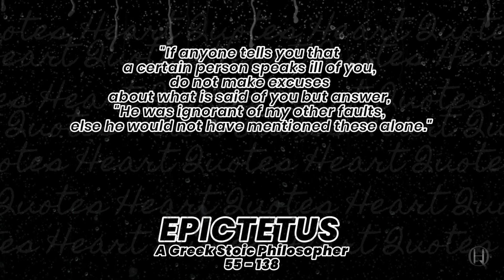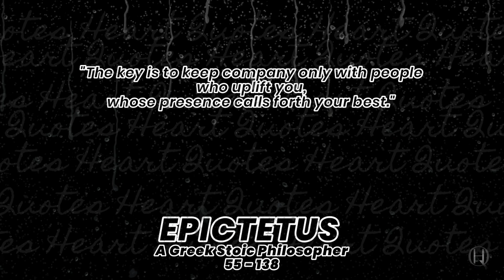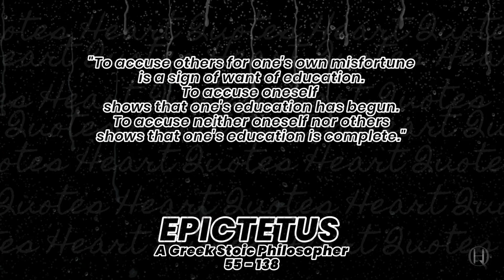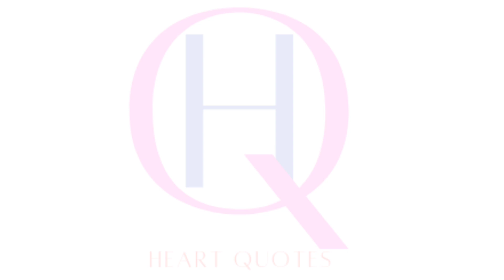Epictetus : Don't explain your philosophy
Epictetus was a Greek Stoic philosopher. He was born into slavery at Hierapolis, Phrygia and lived in Rome until his banishment, when he went to Nicopolis in northwestern Greece for the rest of his life. His teachings were written down and published by his pupil Arrian in his Discourses and Enchiridion. This video contains some of his wisest quotes that have been fully narrated.